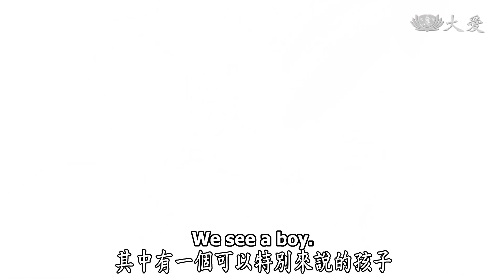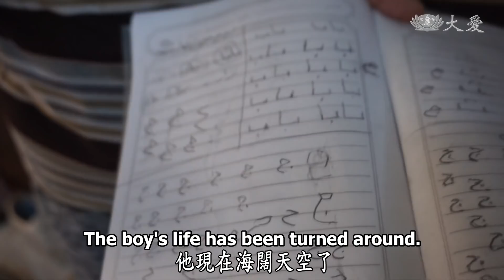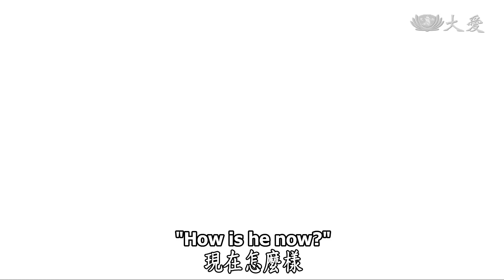【人間菩提】20200521 - 愛的能量無邊際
愛的能量無邊際
The Boundless Power of Love

連鎖效應疫情廣
烽火無情病苦磨
愛的能量無邊際
廣度眾生應神通

COVID-19疫情影響全球，各國為防堵疫情，紛紛封鎖國境，連帶影響了經濟的發展，尤其是平時仰賴日薪或打工族，一旦失去工作就須承擔斷炊的風險。慈濟人也在這時挺身而出，為這群苦難人進行紓困發放。

在約旦，有著伊拉克的難民、敘利亞的難民，因為戰火離鄉背井，來到異鄉生活更是困苦。生重病了求醫困難。慈濟志工在當地關懷難民，帶他們看診，也支付醫療費用。

去年7月，慈濟義診團前往舉辦義診，遇見罹患克隆氏症的歐薩瑪，導致他必須臥床，無法走路生活不便。後來由人醫會藥師王智民，提供藥物。慈濟志工也協助手術。如今他重拾笑容，也能像一般男孩一樣正常生活。

(00238075)